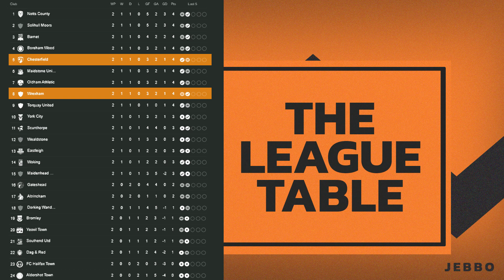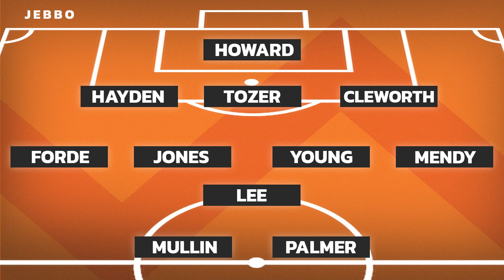CHESTERFIELD VS WREXHAM MATCH PREVIEW | VANARAMA NATIONAL LEAGUE | 2022/23 SEASON